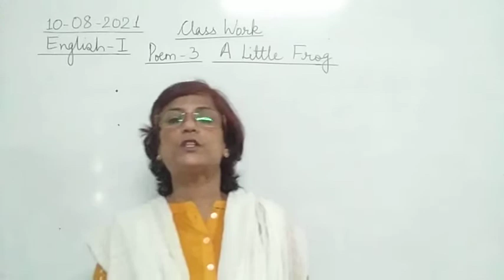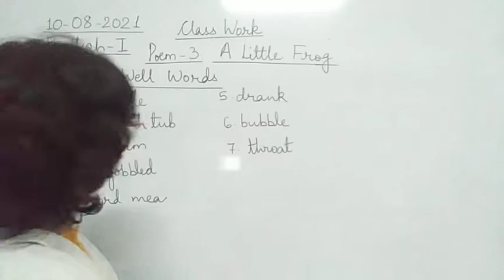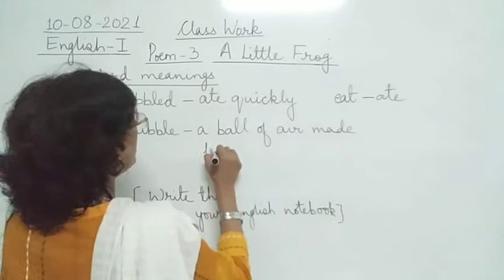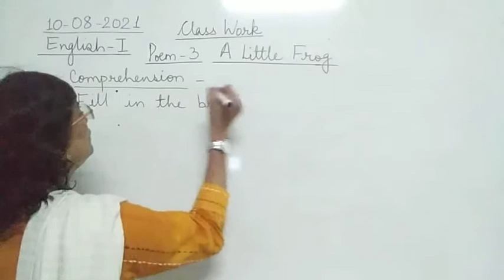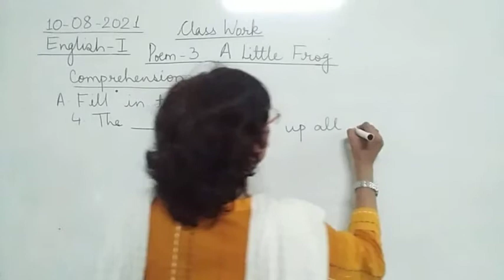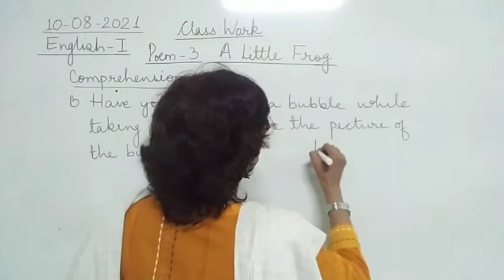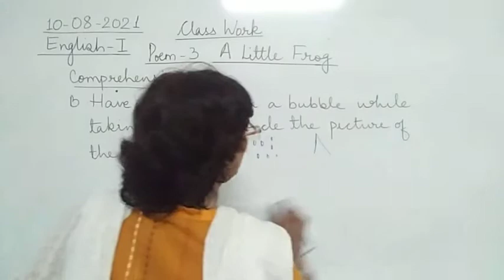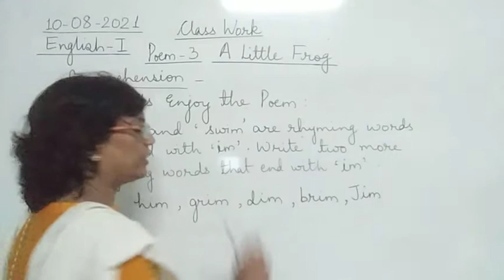Class I English 10 08 2021 by Mrs Ranjana Dhar Poem 3 Part 2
Class I English 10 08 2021 by Mrs Ranjana Dhar Poem 3 (A Little Frog) Part 2 (Comprehension)